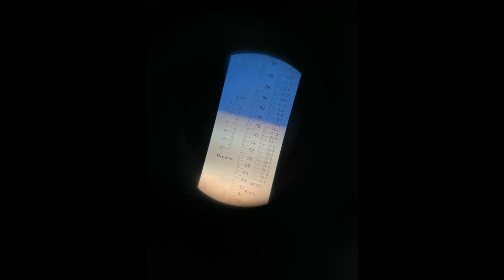ប្រមូលទឹកដមកៅស៊ូ ១០ ៣ ២១